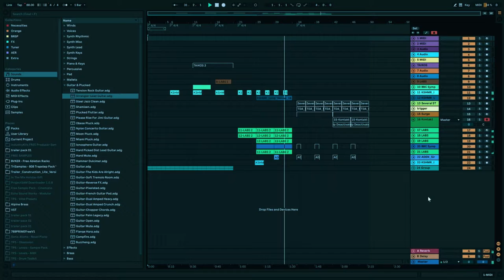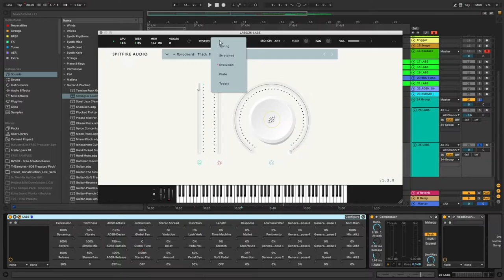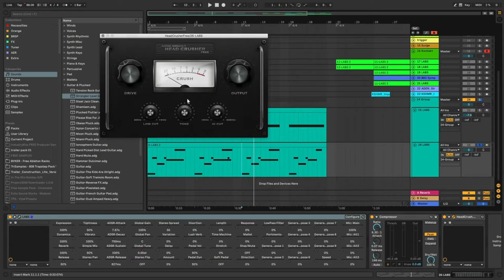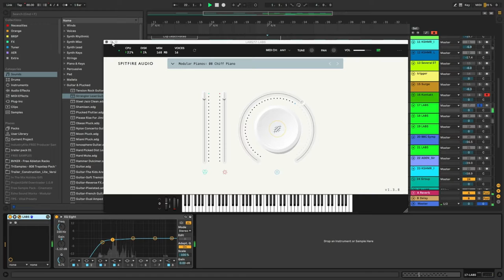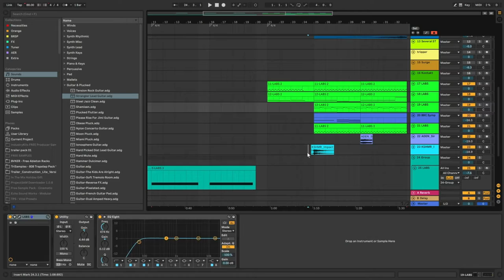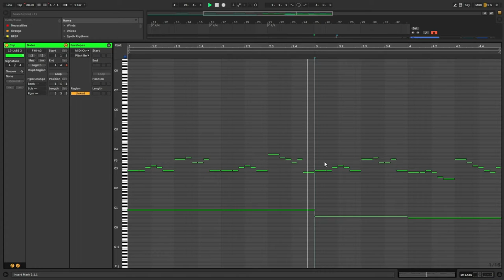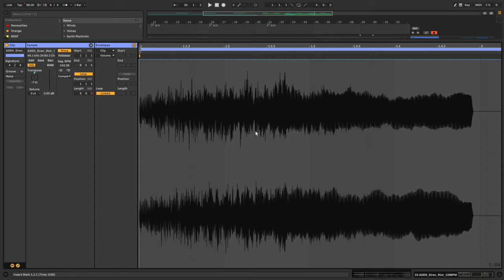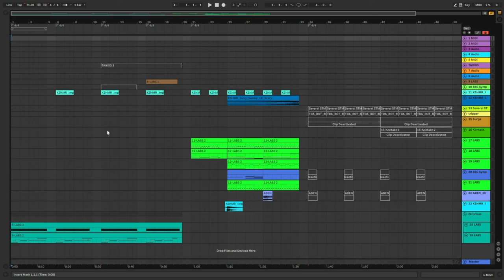SCI-FI TRAILER - The Introduction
Today we're going to be taking a look at the intro to a trailer soundtrack that I'm working on